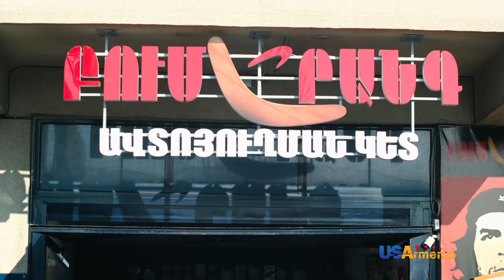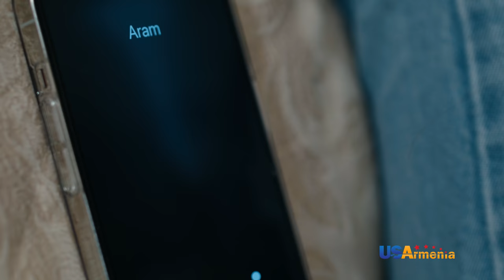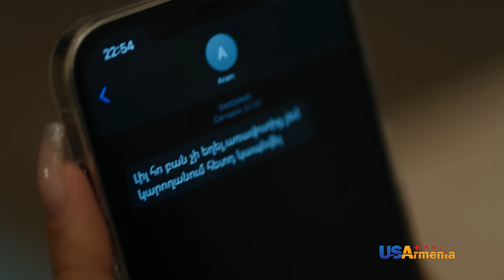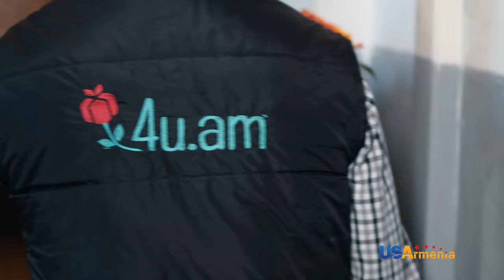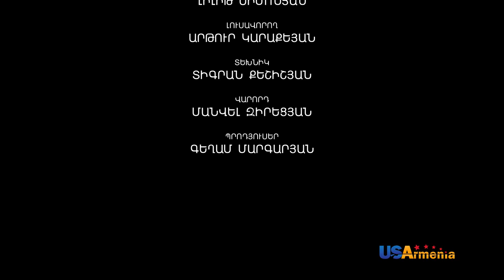SRTIN HAKARAK/ՍՐՏԻՆ ՀԱԿԱՌԱԿ- EPISODE 67